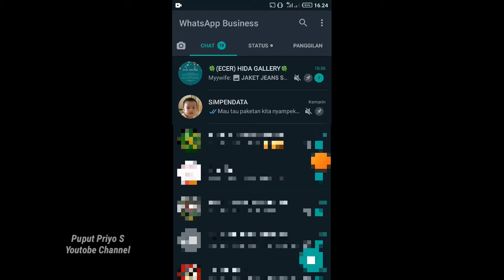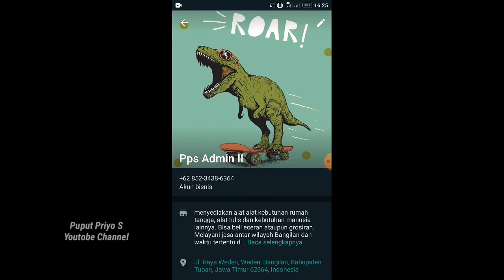Cara Merubah Foto Profil Whatsapp Business Terbaru Bisnis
semoga membantu kawan kawan